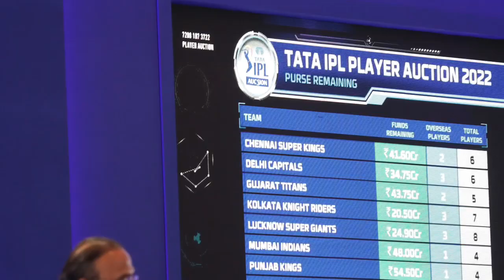IPL 2023 - List Of All Sold Players in the Pre Auction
Must Watch